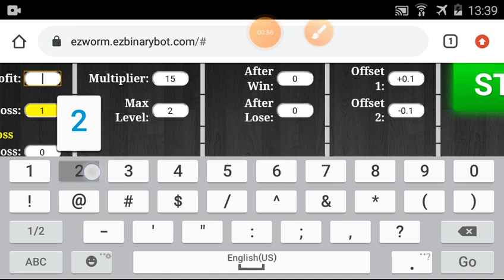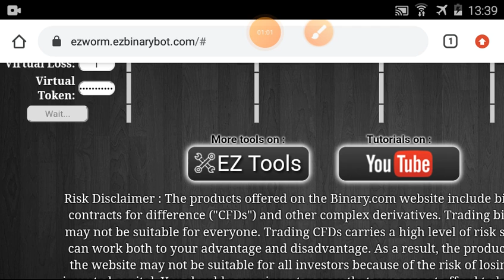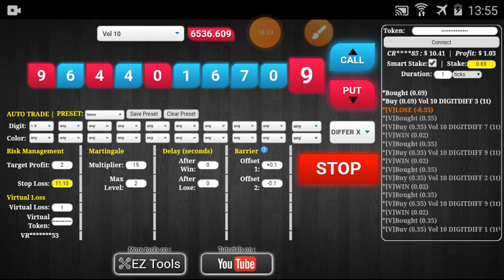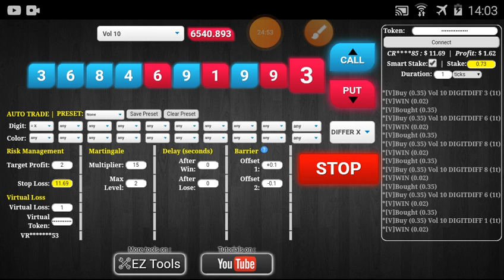Modal $10 Trading Binary Simple Strategy ($12.08 p.1/10)binary deriv profit konsisten free bot 1509